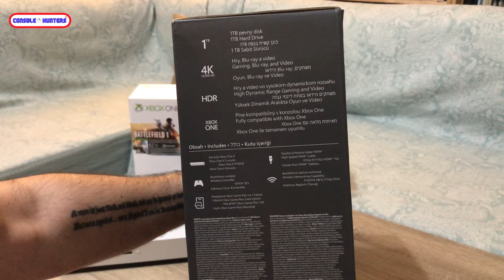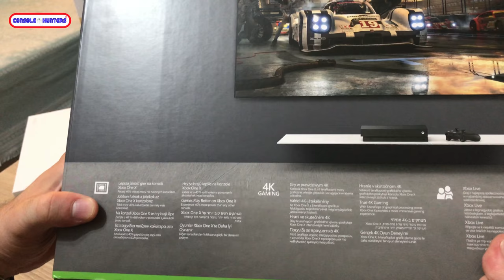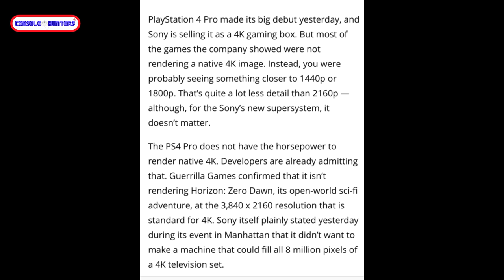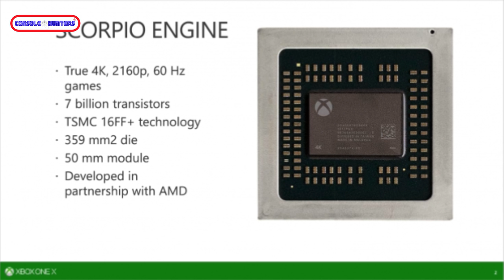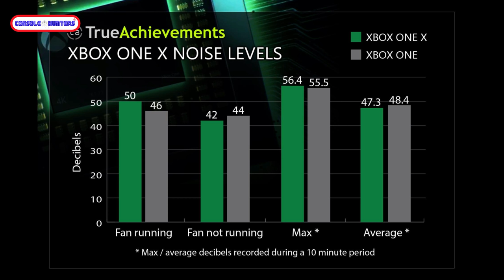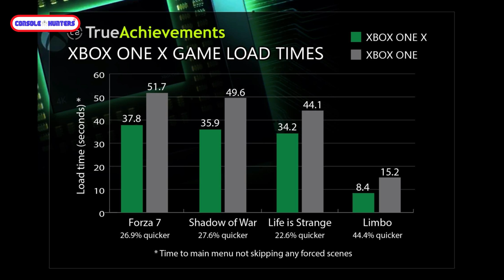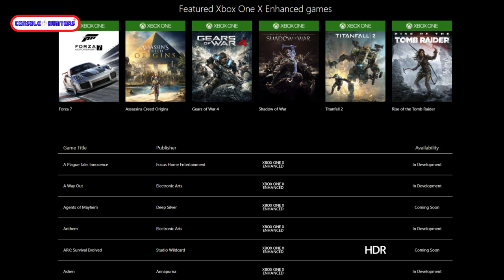UNBOXING XBOX ONE X. THE BEAST IS UNLEASHED.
Aγόρασα το ΧΒΟΧ ONE X και σας παρουσιάζω ένα σύντομο unboxing - review , από τη δική μου οπτική γωνία.

-Mixer : @console_hunter
-Psn : @kawasakikos